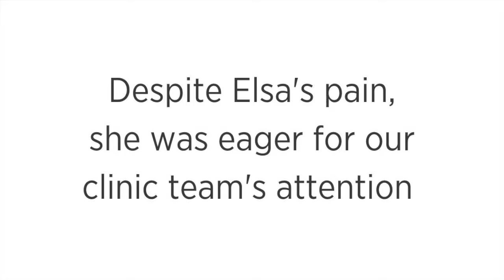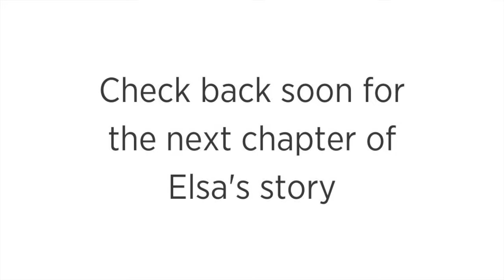Giving Tuesday 2021: Elsa's Story, Part 1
This GivingTuesday, we want to introduce you a special dog named Elsa. She is just one of the thousands of animals whose lives have been changed this year thanks to donations from people like you.

In part one of Elsa's story, learn about the unique challenges she faced as she awaited her second chance at the VBSPCA shelter.